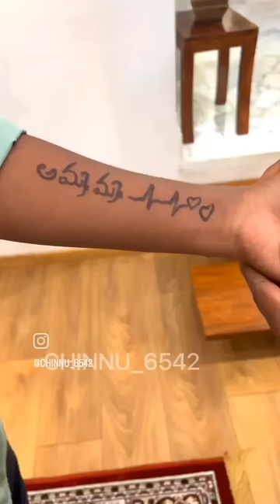chapter 151 to160 nanamma chadasthalu 😂😂youtubepartner